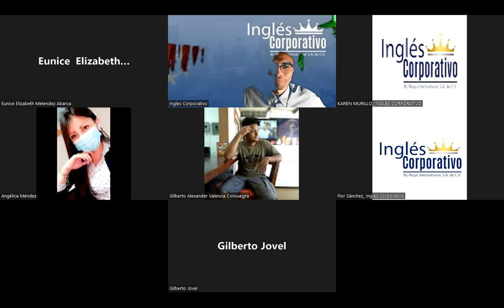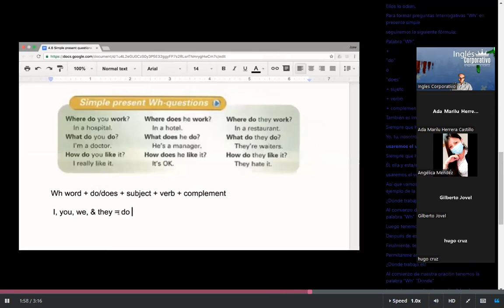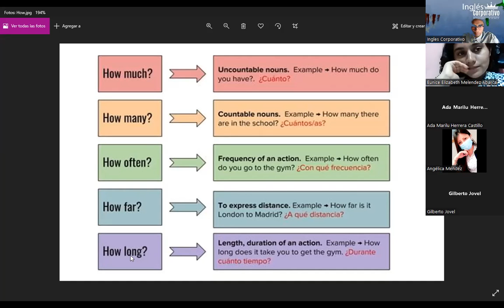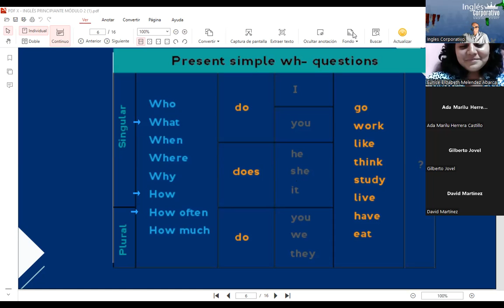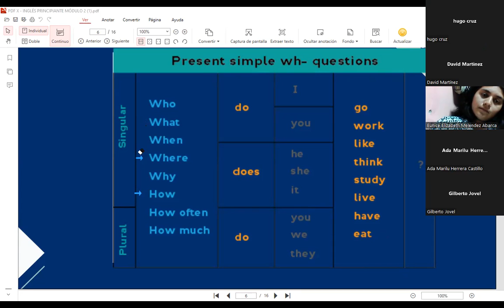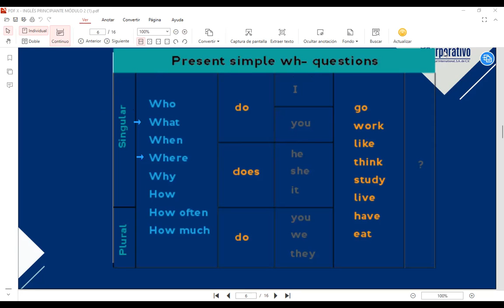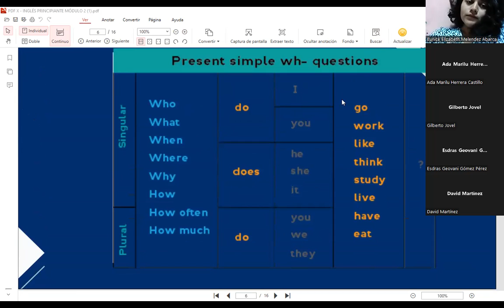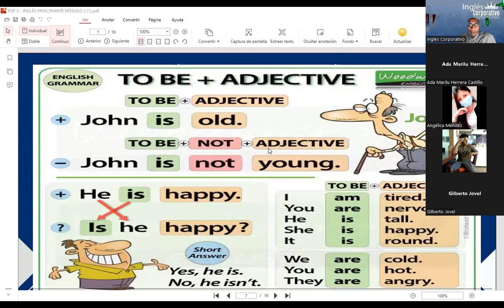Ingles Corporativo- class 6 - “Wh Questions” using the simple present tense review & practice.